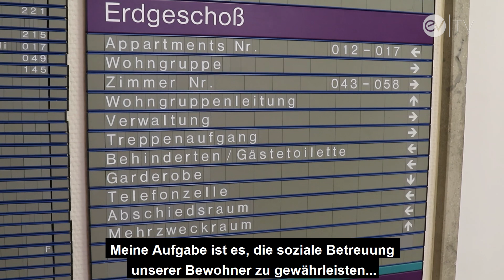Der Tod ist oft auch eine Erlösung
„Der Tod ist auch oft eine Erlösung – von schlimmem Leid. Und hier sehen Sie viel Leid.“ Sabine Ahlschwede-Ziegler arbeitet im Gertrud-Bucher-Haus in Westerburg, einer stationären Pflegeeinrichtung und ist Leiterin des Sozialen Dienstes. Es ist ihr anzumerken, dass sie mit ganzem Herzen dabei ist. Die schönste Belohnung für sie ist: Ein Lächeln. Besonders in dieser Situation, in der viele wissen, es ist ihr letzter Aufenthalt, ist ein Lächeln sehr kostbar. Lachen und auch das Weinen, das gehört zu ihrer Arbeit dazu.
Frau Ahlschwede-Ziegler erzählt über ihre Erfahrungen mit Sterbenden, über unsagbares Leid und darüber, wie der Tod auch eine Erlösung sein kann. Sie sagt, ihr evangelischer Glaube gibt ihr Halt, dass sie ganz sicher sein kann, dass nicht alles mit dem Tod endet.
Gleichzeitig macht sie auf die schwierige Situation in der Pflege aufmerksam, in der einfach die Zeit fehlt, so für die Menschen dazu sein, wie sie es bräuchten."

Die Evangelische Kirche in Hessen und Nassau hat mehr als 1.000 Kirchengemeinden mit Gottesdiensten, Jugendgruppen, Gospelchören und vielem mehr.